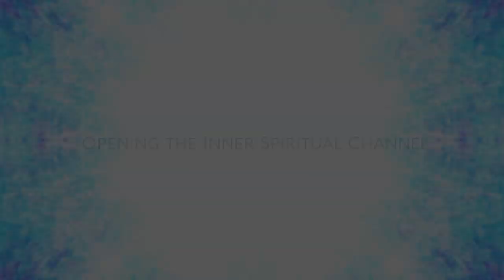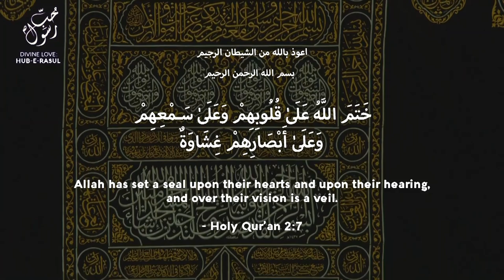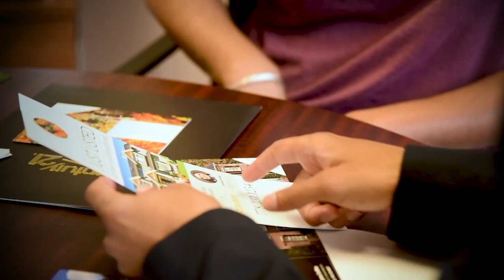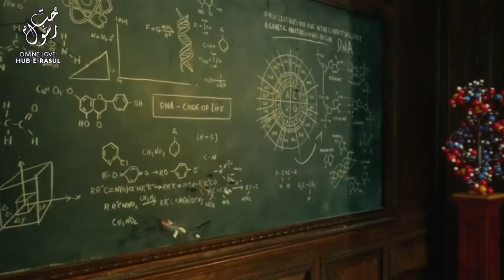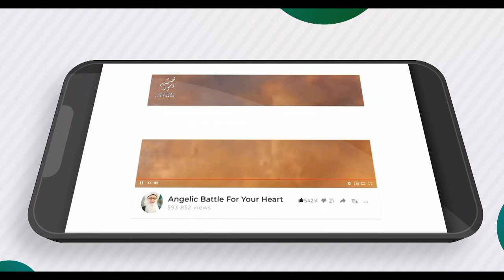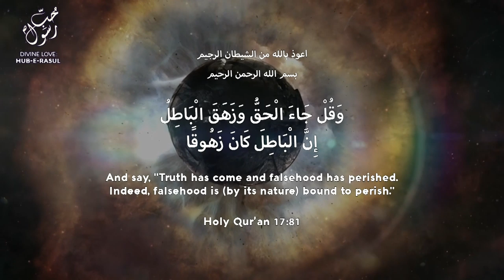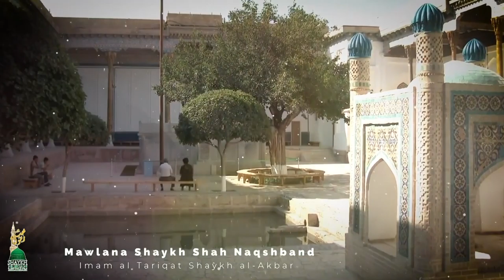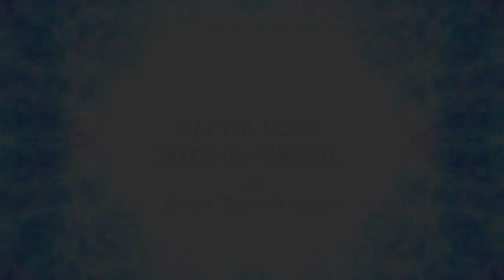OPEN YOUR HEAVENLY CHANNEL - Sufi Meditation Center E139